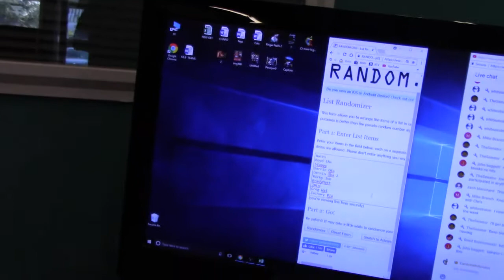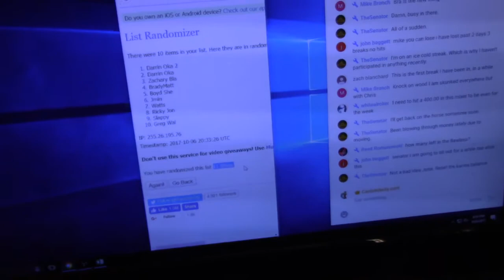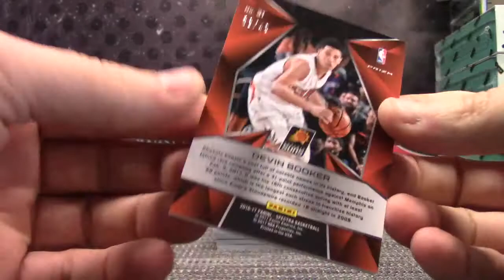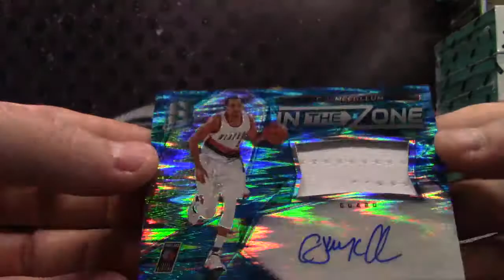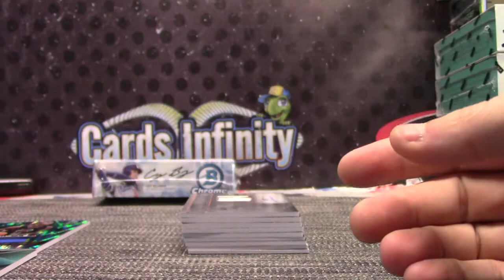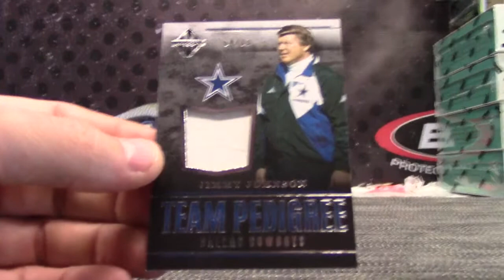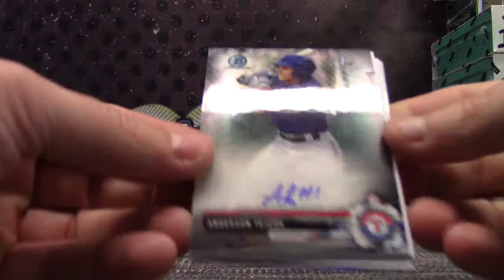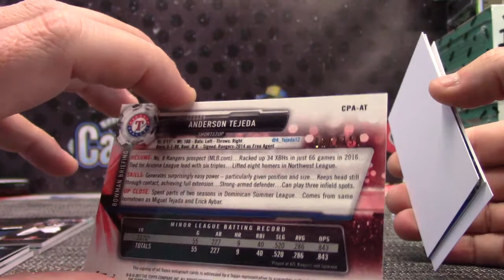2017 Bowman Chrome HTA, 16/17 Spectra NBA & Majestic NFL Serial s Box Break